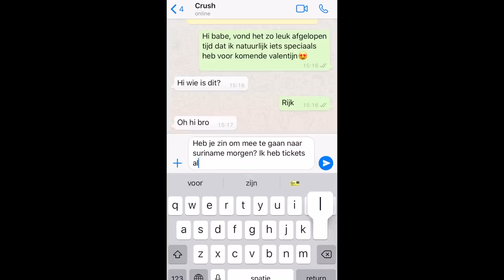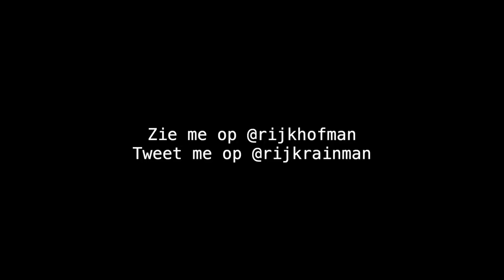Ik Heb D’r Pijn Gedaan